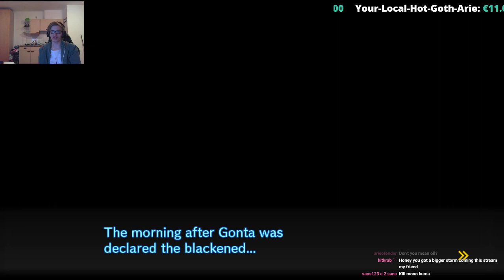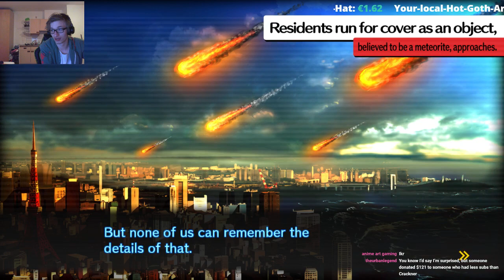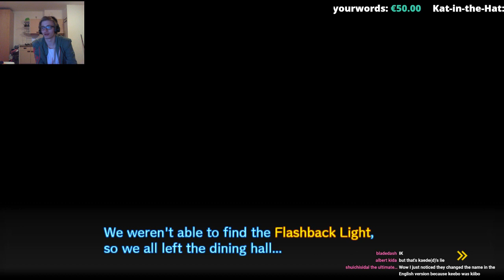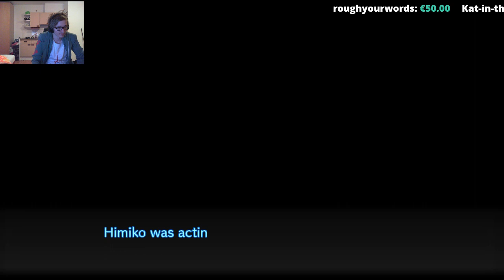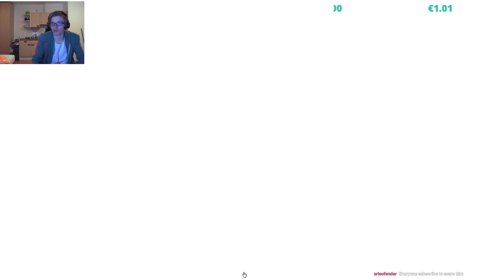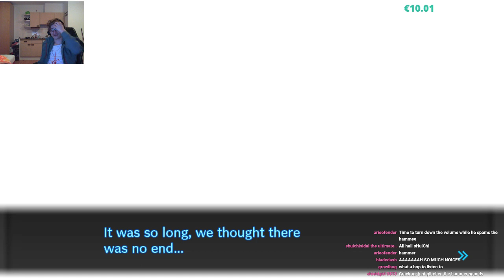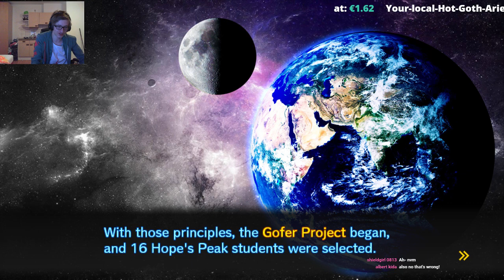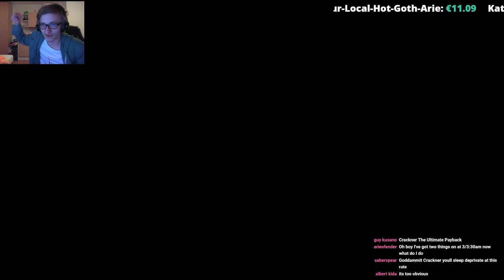Crackner streaming Danganronpa V3 CHAPTER 5 free time; let's break crackner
Or just be here to watch the livestream :D
Something else is here
look for it
closer
further
magic
omg
no
kaede.